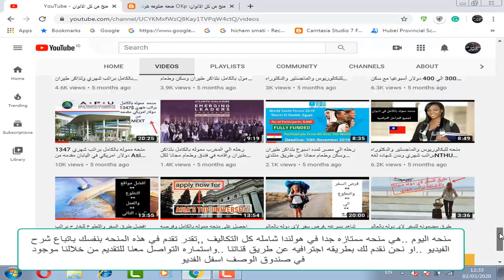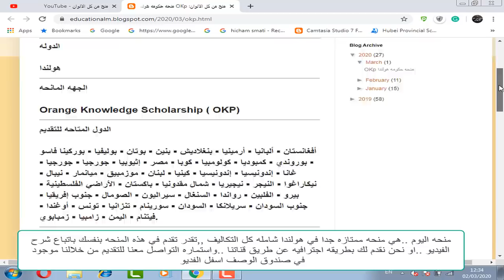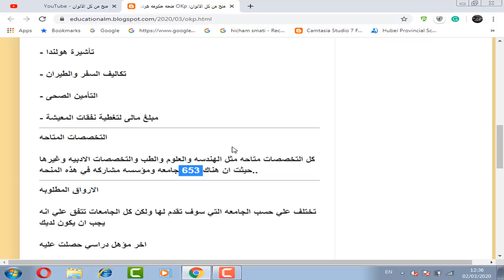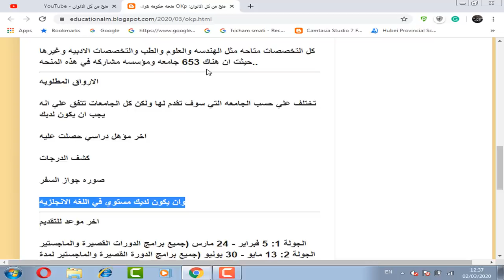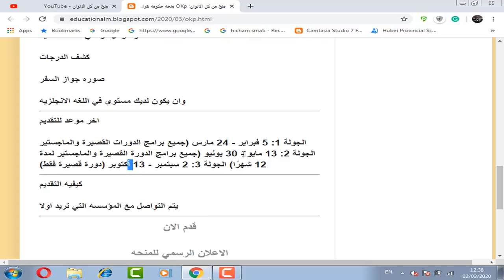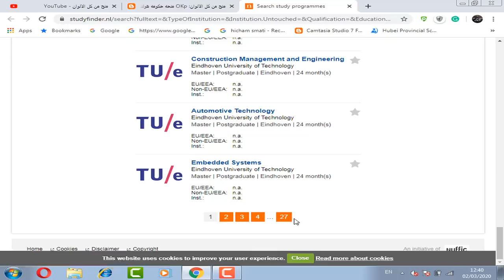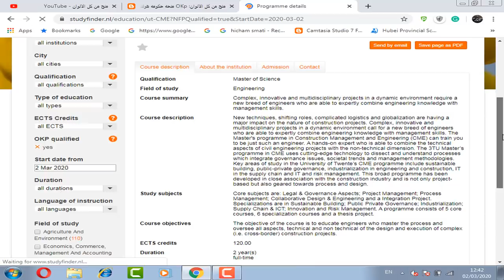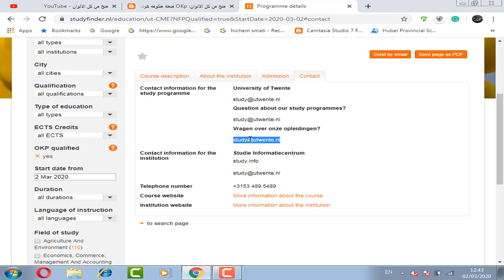منحه حكومه هولندا مموله بالكامل بتذاكر طيران ومرتب شهري ومتاحه لجميع المراحل الدراسيه/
منحه حكومه هولندا مموله بالكامل بتذاكر طيران ومرتب شهري ومصاريف دراسه مجانا وتاشيره دخول هولندا ومتاحه لجميع المراحل الدراسيه وبها جميع التخصصات
Orange Knowledge Scholarship ( OKP)
Holland Government scholarship